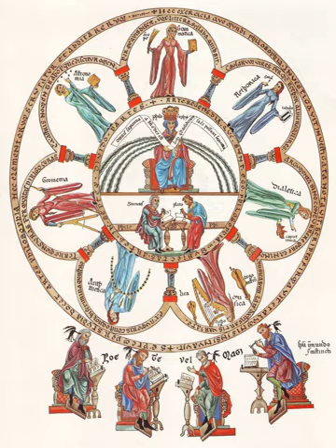Liberal arts | Wikipedia audio article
This is an audio version of the Wikipedia Article:
Liberal arts

00:01:16 1 History
00:03:35 2 Modern usage
00:04:56 3 Secondary school
00:06:52 4 In the United States
00:08:50 5 In Europe
00:14:51 6 In Asia
00:16:20 7 In Australia
00:16:55 8 The Great Books Movement

- Socrates

SUMMARY
Liberal arts education (from Latin liberalis "free" and ars "art or principled practice") can claim to be the oldest programme of higher education in Western history. It has its origin in the attempt to discover first principles – 'those universal principles which are the condition of the possibility of the existence of anything and everything'. The liberal arts are those subjects or skills that in classical antiquity were considered essential for a free person (liberalis, "worthy of a free person") to know in order to take an active part in civic life, something that (for ancient Greece) included participating in public debate, defending oneself in court, serving on juries, and most importantly, military service. Grammar, logic, and rhetoric were the core liberal arts (the trivium), while arithmetic, geometry, the theory of music, and astronomy also played a – somewhat lesser – part in education (as the quadrivium).Liberal arts today can refer to academic subjects such as literature, philosophy, mathematics, and social and physical sciences; and liberal arts education can refer to overall studies in a liberal arts degree program. For both interpretations, the term generally refers to matters not relating to the professional, vocational, or technical curriculum.